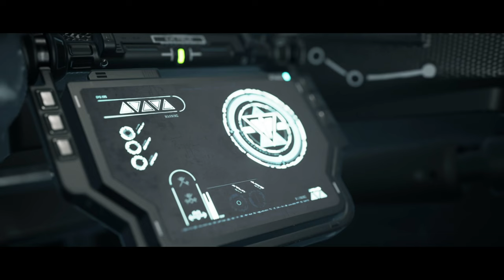Chorus Gameplay Walkthrough Part 7